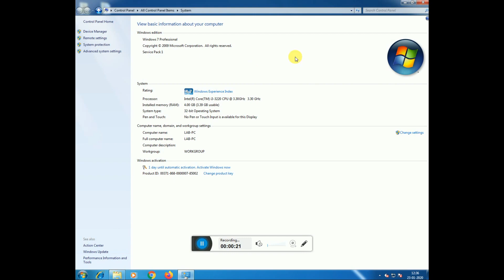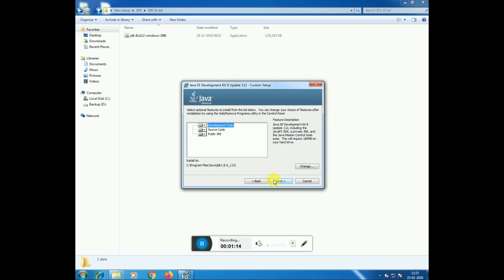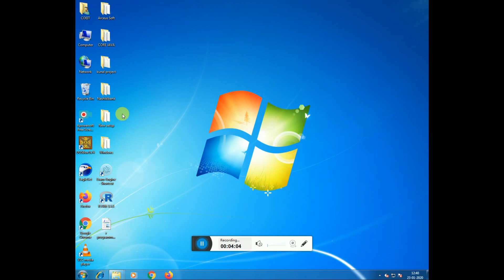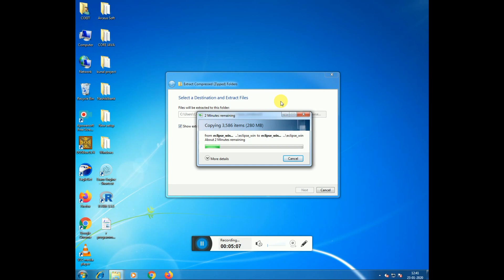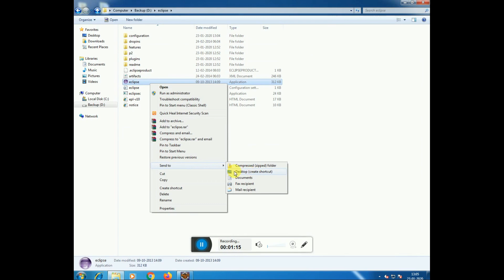How to install java software and eclipse in windows 7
Step by step installation of jdk and eclipse.. 🙏👍